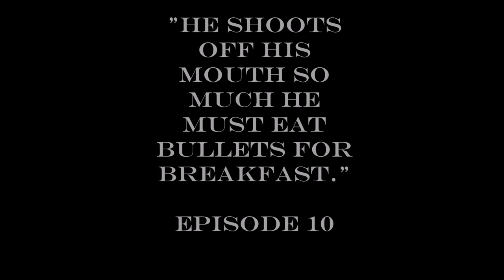East Texas University Episode 10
This is the tenth episode of East Texas University.  The gang has followed the clues into the forest, where they meet Bloody Jim in the flesh.  Witness the thrilling conclusion to their freshman year!

In the Texas town of Pinebox, football is king and something with tentacles is lurking in the local swimming hole. In this Savage Worlds variant, you might battle chupacabras or zombies, but you still have to ace your geology final tomorrow.  East Texas University positions the players as students at the titular fictional school. Immersed in Texas culture and collegiate drama, they'll also face cultists, demons, ghosts, and the rest of the usual cast of supernatural baddies. It's Buffy meets Dresden meets Animal House.

ETU was written by Preston DuBose and Ed Wetterman of 12 to Midnight.

Savage Worlds was written by Shane Lacy Hensley and published by Pinnacle Entertainment Group. The game emphasizes speed of play and reduced preparation over realism or detail. The game received the 2003 Origin Gamers' Choice Award for best role-playing game.

This limited series spans eleven episodes covering our hero's freshman year.